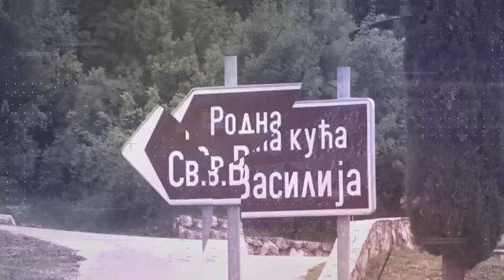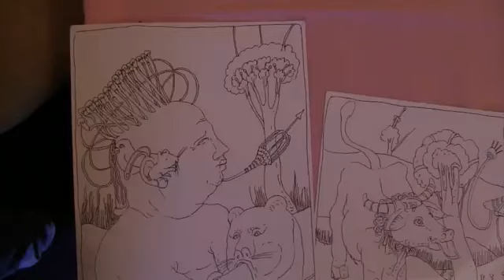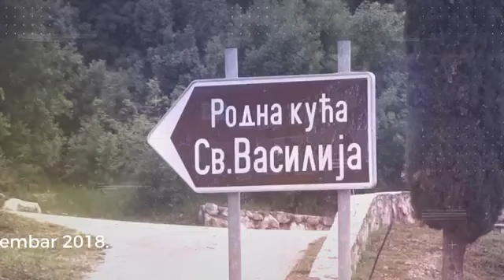PRIČE S KAMENA KOLONIJA SIMEON DOBRIČEVSKI BILEĆA